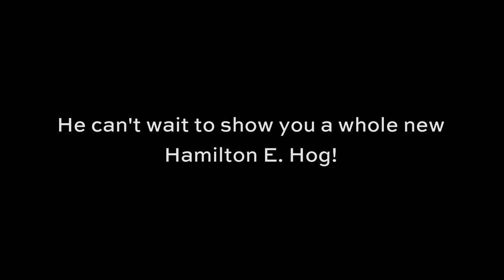Hammy's Health Journey: Part 4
Hammy's Health Journey is complete. Let's take a look back at his journey.